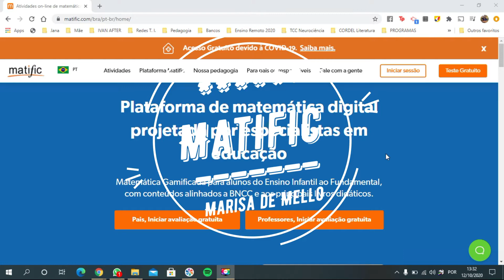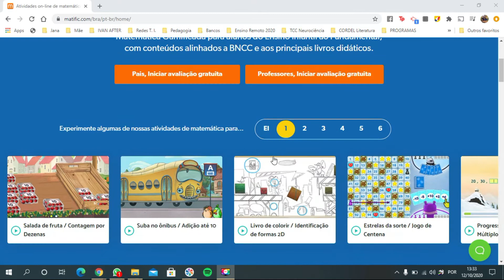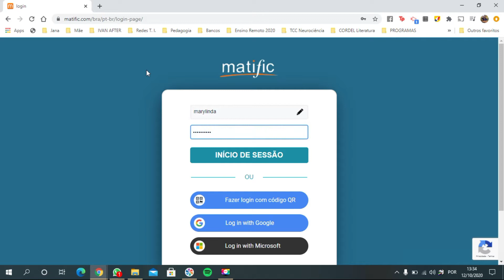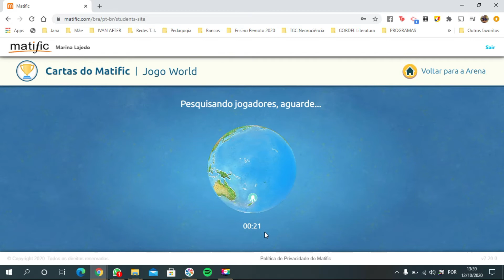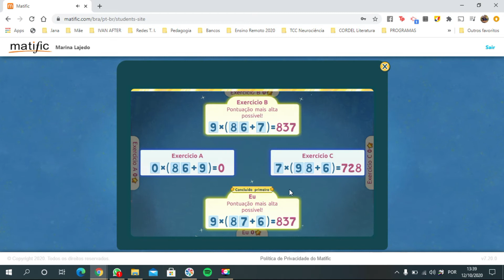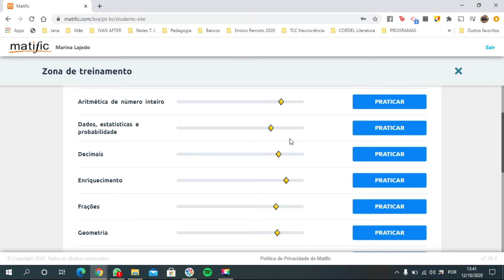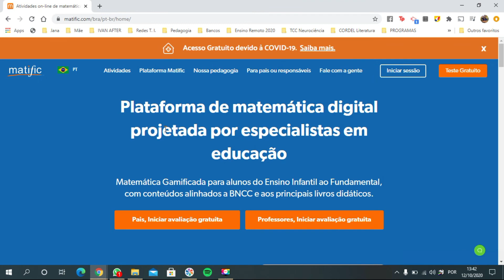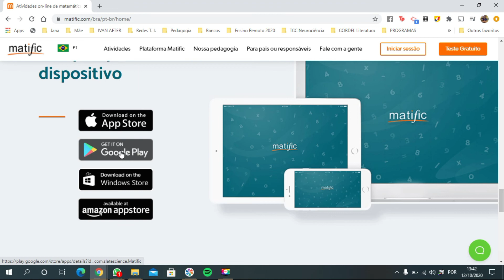MATIFIC | Plataforma de matemática digital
Neste vídeo, temos como foco reforçar a importância de continuar acessando a plataforma Matific como forma de elevar, ainda mais, as competências dos alunos da Escola Estadual Professora Marisa de Mello

Professor Ivan, em parceria com a Professora Adriana e Marcia Regina.

Escola Estadual Professora Marisa de Mello

Diretoria de Ensino Leste 4